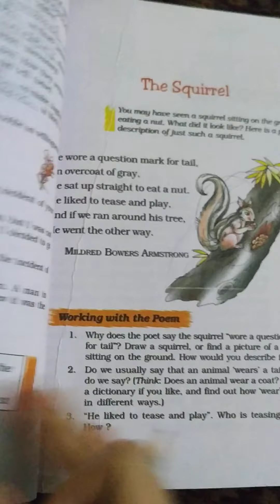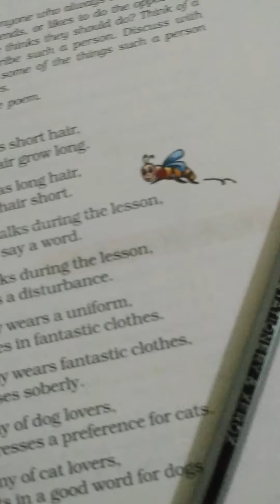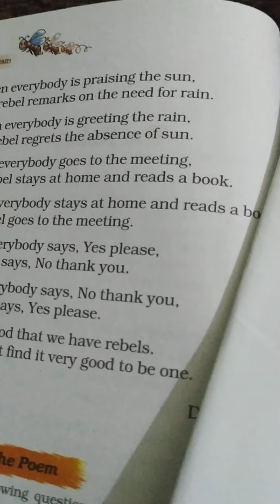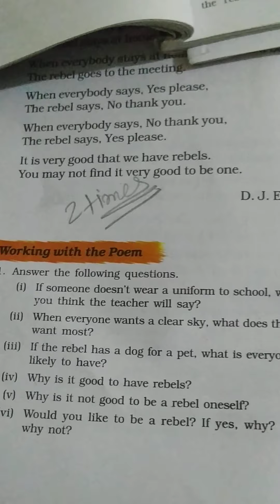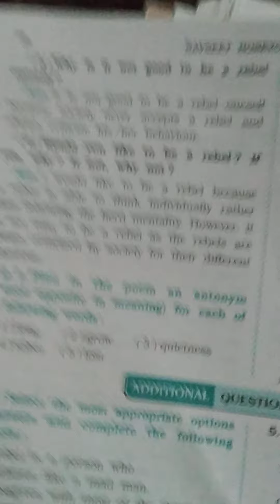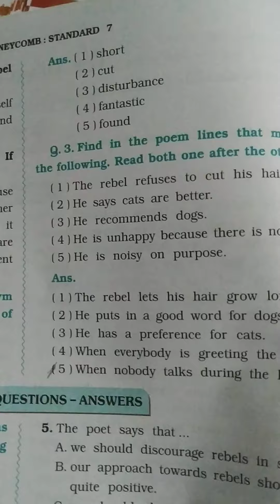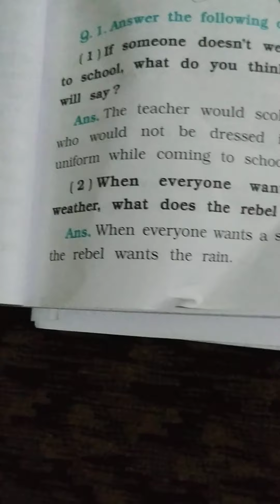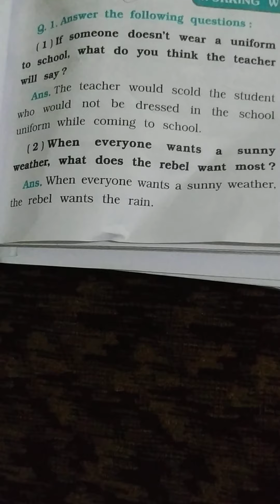Maniba English academy,std:7 ,sub:Honeycomb, The Rebel poem Explanation and exercise